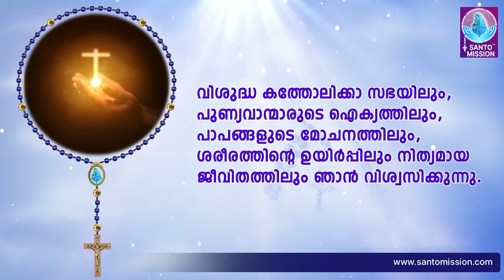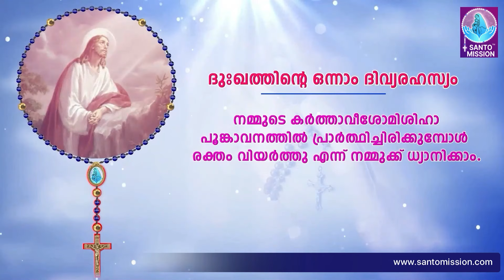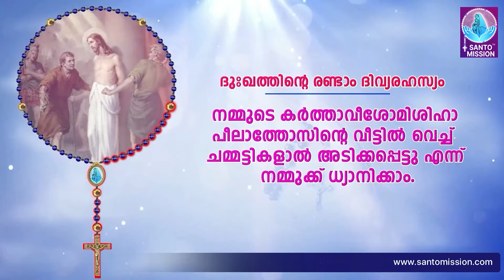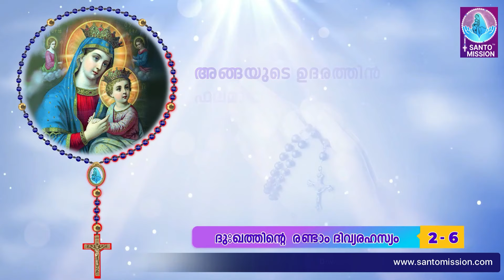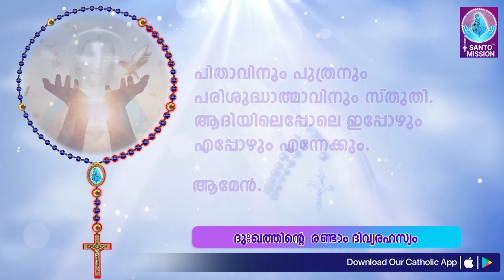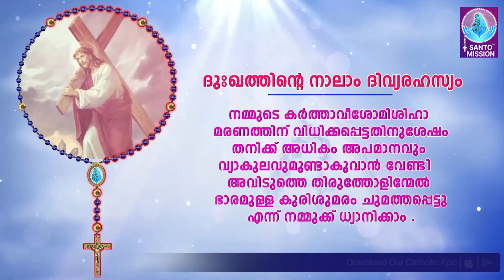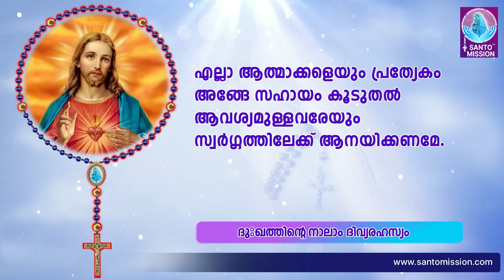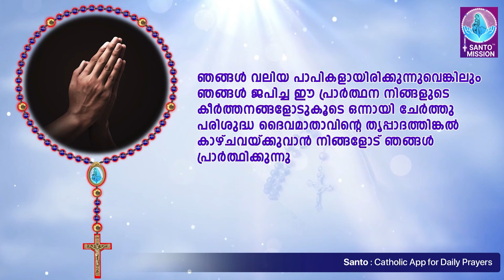ഇന്നത്തെ ജപമാല 🙏🏻 വെള്ളി🙏🏻November 1, 2024🙏🏻 ദുഃഖത്തിന്റെ ദിവ്യരഹസ്യങ്ങൾ🙏🏻Malayalam Rosary